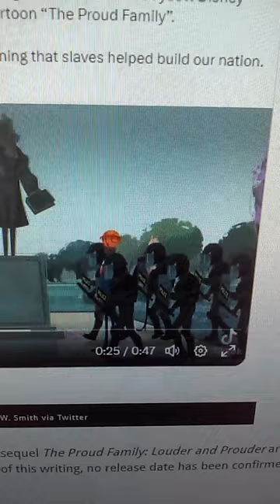PROUD FAMILY Renewed by Disney for A 3rd Season of Lectures About BLM-LGBTQ, Slavery & Reparations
Disney Renews Activist Series ‘The Proud Family: Louder and Prouder’ For Third Season.